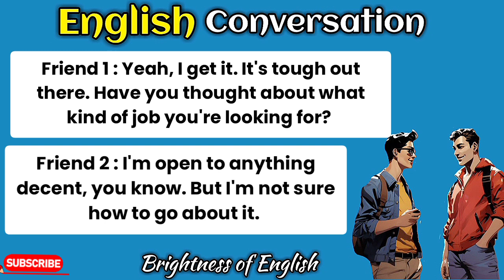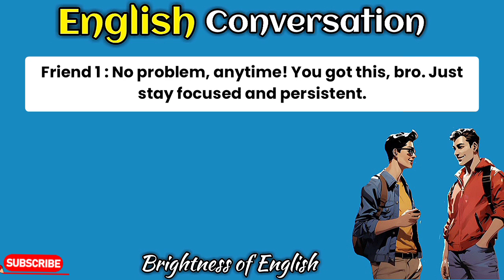Talking about jobs 🔥 | Daily use English conversation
Brightness of English

About video :

Improve your English with two friends conversation.

Talking about jobs

Thanks.